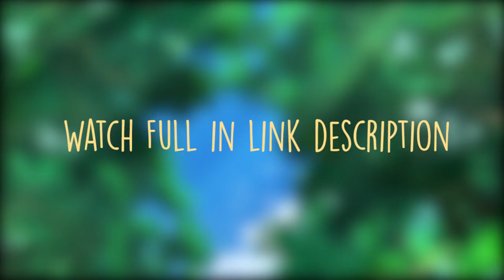Pokemon Sword and Shield Episode 41 No Sub (FHD) | Pokemon Journeys Episode 41 No Sub (FHD)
SHOPRO
NINTENDO
THE POKÉMON COMPANY
SONY MUSIC
GAMEFREAK
 TV TOKYO
 OLM.INC
 MEDIANET
 JR KIKATU.TM